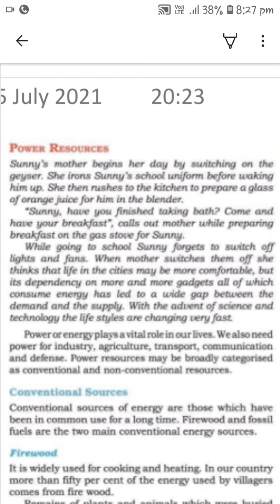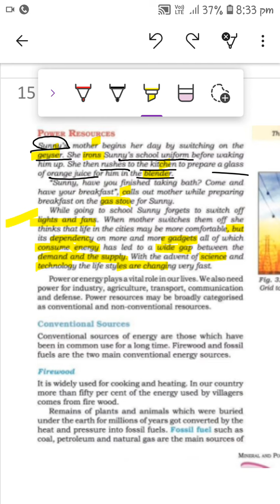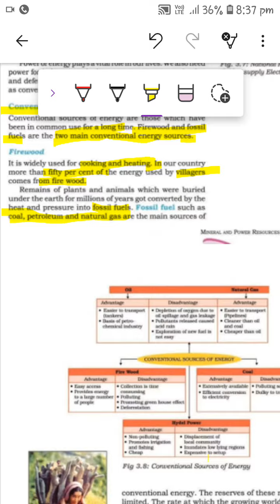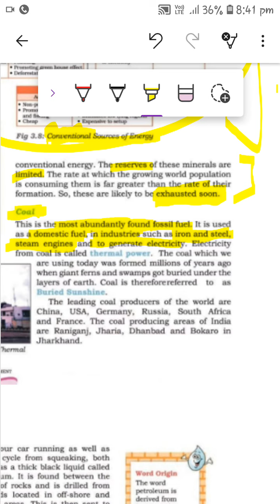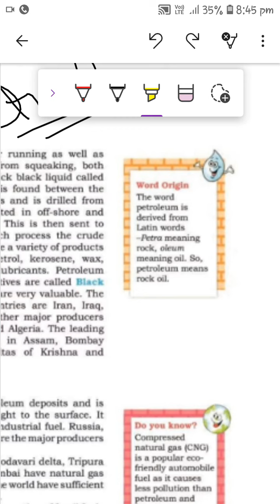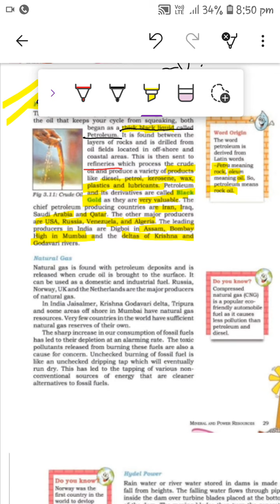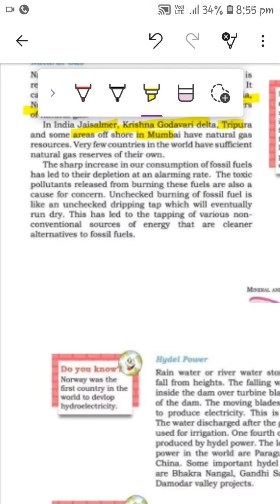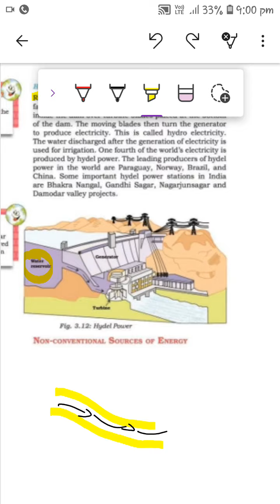Power resources|chapter 3|class 8th |padhe hum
Welcome to Padhe hum. Ask your doubts.